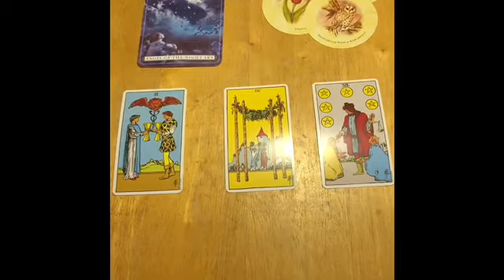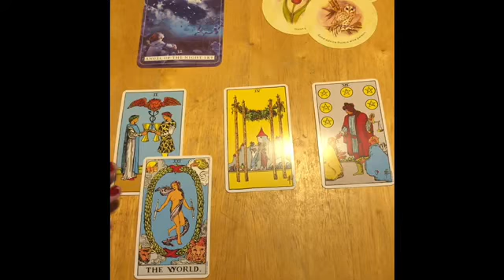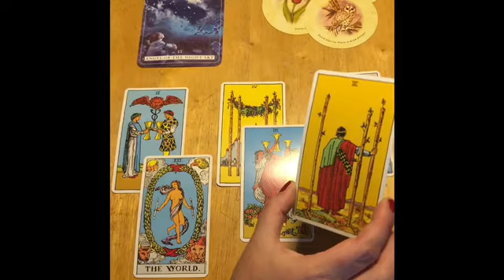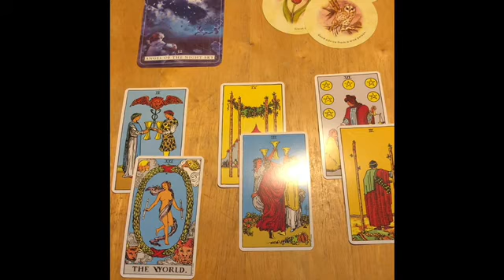Sagittarius Starry Nights October 26-27 tarot & Oracle reading